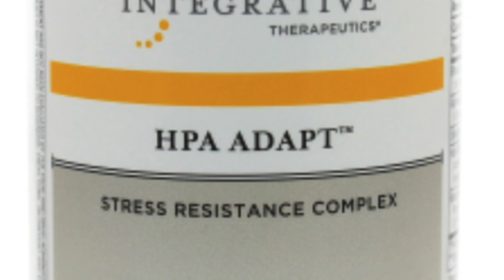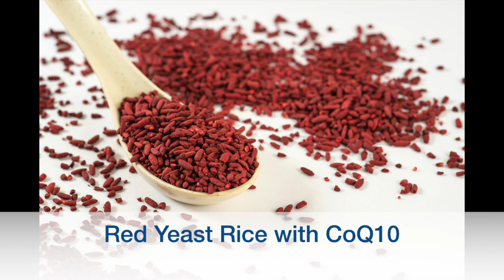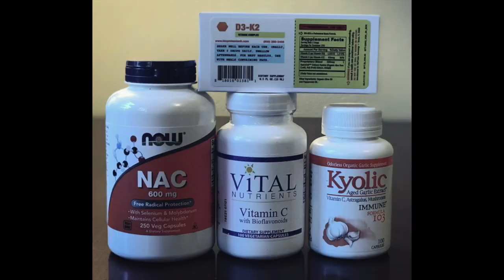Nutritional Supplements for Mature Women - This is What We Take!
What supplements should mature women be taking? Of course, it depends upon your particular needs as you get older. However, there are quite a few that we believe help us stay healthy and "ageless".

We get asked all the time about what supplements we take. So, in this video we share the full list of supplements that both of us take almost everyday. We also share the ones only Danna takes for her various reasons and the ones that only Robyn takes.

Many of the products we use can be found on website store

All opinions are always 100% honest and our own. It doesn't cost you anything extra and you are free to use the link or not as you choose. If you do use our links, we appreciate your support!